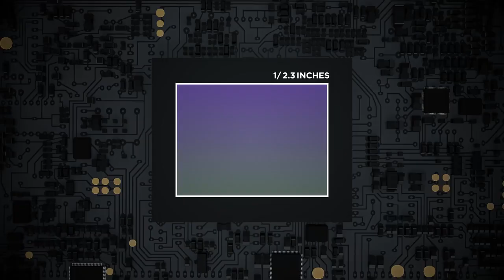DJI – Meet DJI Pocket 2 Mini Dslr (link in Description)